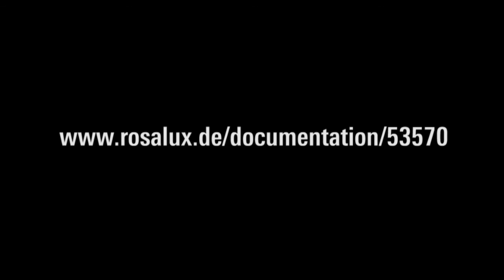NSU-Terror, Staat und Aufklärung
In der Türkei gibt es eine lange Erfahrungen mit Verbrechen rechter Täter_innen, die mit staatlicher Billigung oder Unterstützung agierten. Diese staatliche Verstrickung und der gesellschaftliche Umgang mit Formen des „tiefen Staates“ sind der Hintergrund, vor dem sich eine Expert_innen-Delegation aus der Türkei auf die Reise nach Deutschland begibt. Tanıl Bora, Yasemin İnceoğlu und İsmail Saymaz werden in München den NSU-Prozess beobachten. An drei Abenden werden sie in München (24.6.), Köln (26.6.) und Berlin (27.6.) über ihre Wahrnehmungen berichten und einen Bezug zu ihren Erfahrungen mit rechtsterroristischen Verbrechen in der Türkei, deren staatlicher Deckung und dem gesellschaftlichen Umgang herstellen.

Die Aufzeichnung liegt auf türkisch und deutsch vor.